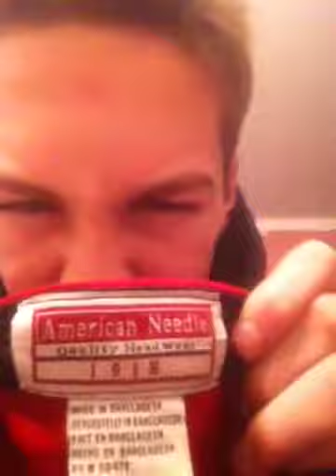For of the day #9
Sorry it's been so long!!!
Follow me @call_me_23 on Instagram